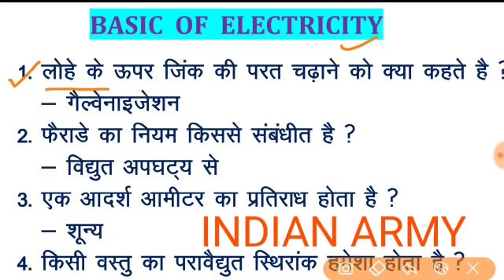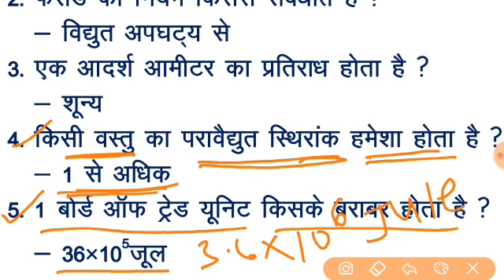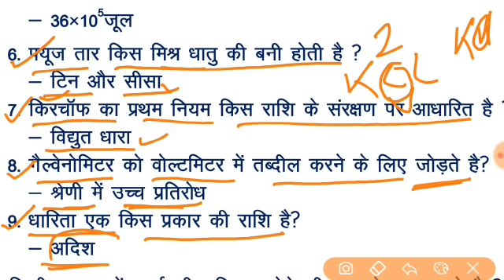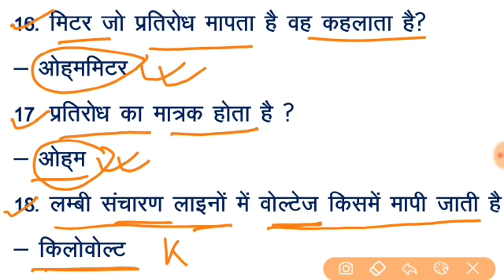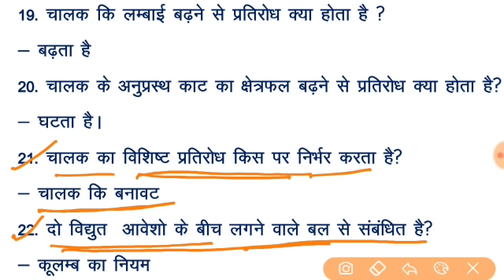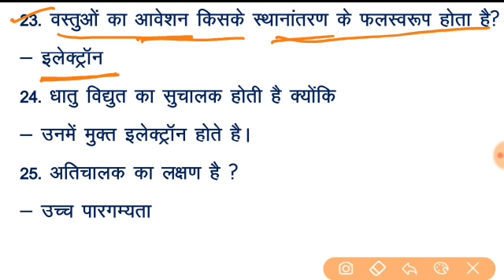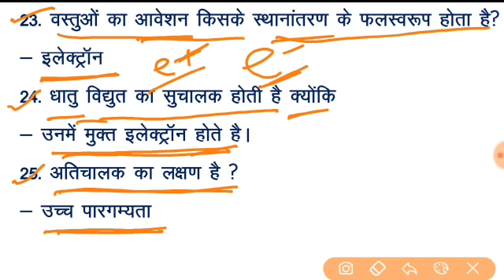Most important for Railway ALp and Technician exam